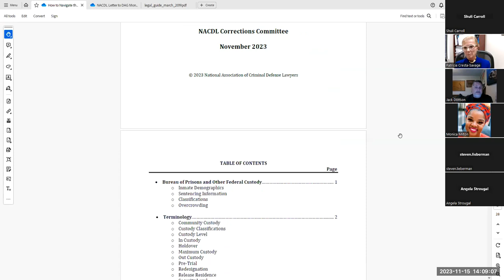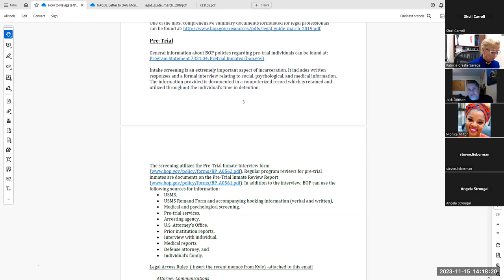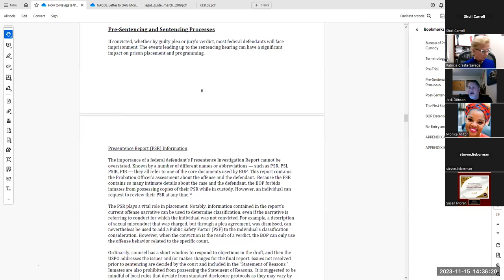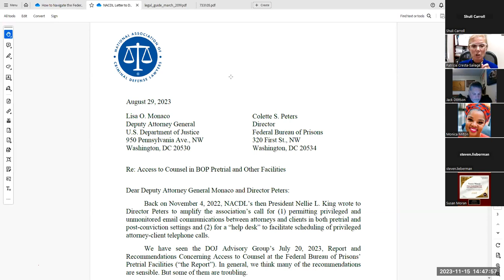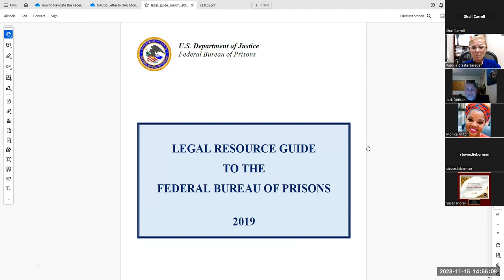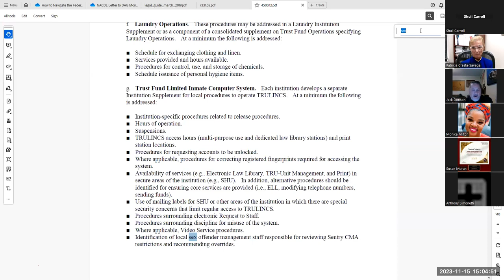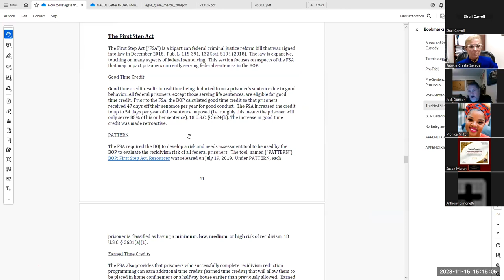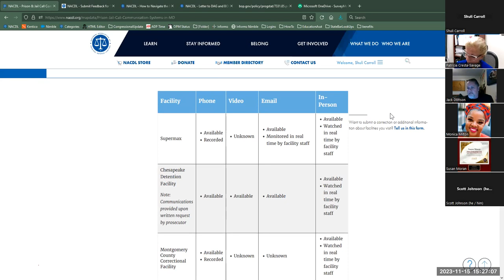Navigating the Bureau of Prisons [Engage & Exchange Discussion]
Presented by Pat Cresta-Savage and Jack Donson